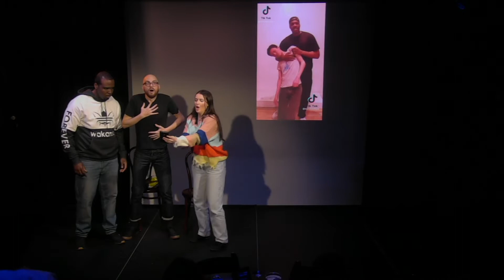TikTok Save Us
Young Douglas: Nobody's Fool was filmed live at Caveat on 4/1/2022 and was directed by Evan Forde Barden.

Follow Young Douglas on Instagram & Twitter!

Young Douglas Comedy is Dylan Adler, Fallon Boles, Andrea Coleman, Laura Fabius, Evan Forde Barden, Dylan Fugel, Devin Gant, Adrienne Ianniciello, Jeffrey Kitt, David Morton, Carly Silverman, & Darrow Thomas. More @ youngdouglascomedy.com